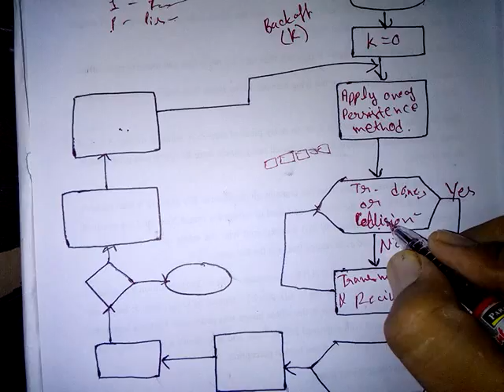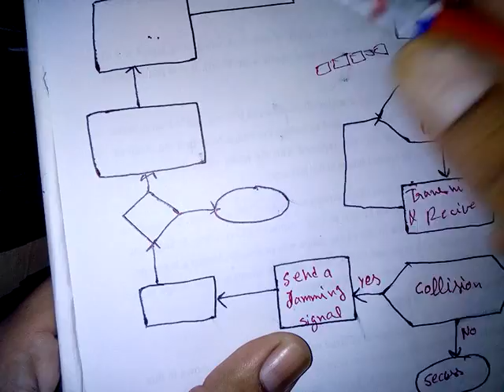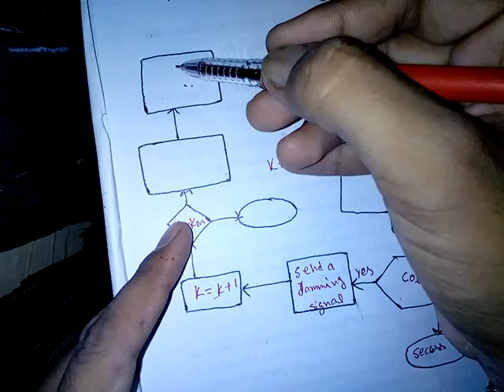CSMA/CD Computer Networks